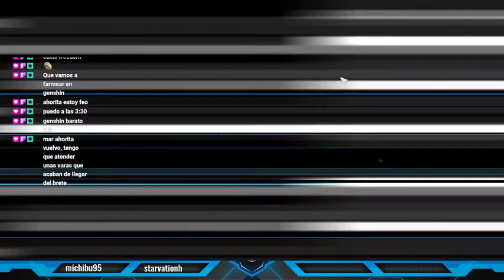Primer pull en Tower of Fantasy!